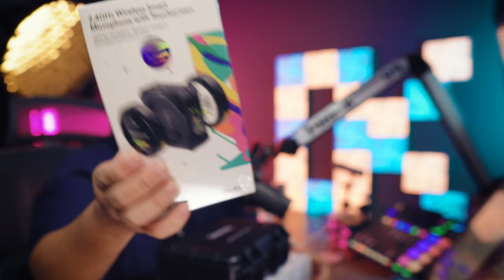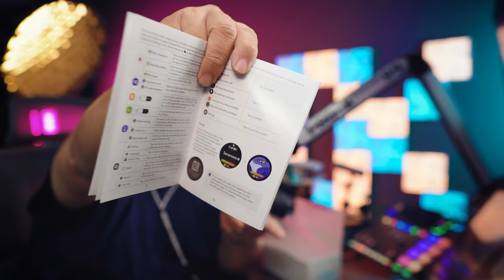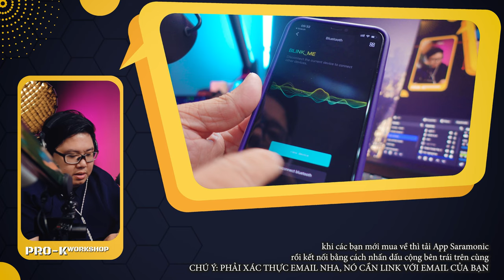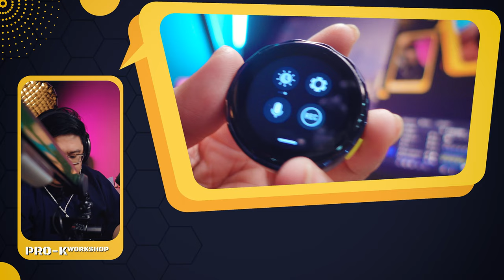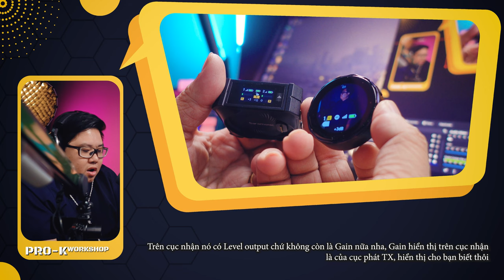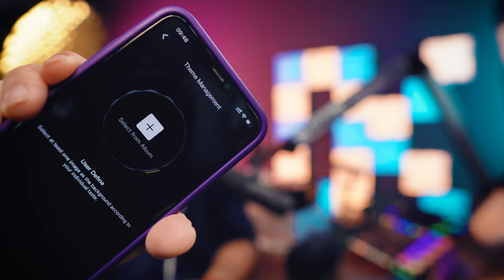Saramonic BlinkMe B2 - Mic Không Dây có hình nền siêu đẹp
Một Chiếc mic đẹp và ổn

👉Hội những bạn quan tâm đến miniStudio:
© Bản quyền thuộc về Pro-K Workshop và METUB Network
© Copyright by Pro-K Workshop & METUB Network

00:00 - bắt đầu
01:14 - Các phiên bản và giá
02:49 - Khui hộp
05:27 - Phụ kiện
09:44 - tốc độ sạc
10:20 - Màn hình đổi hình nền cá nhân
11:55 - Ngàm nam châm dễ xài
14:45 - phụ kiện với Smartphone ios, android
16:09 - Ngoại hình tổng thể
16:32 - Tính năng Noise Reduce chống ồn
19:05 - xài với Smartphone
22:35 - Hướng dẫn sử dụng App
26:42 - Hướng dẫn thao tác phần cứng
35:08 - cách đổi hình nền
38:02 - Thông Số kỹ thuật và ý nghĩa
46:59 - Âm thanh thu thử